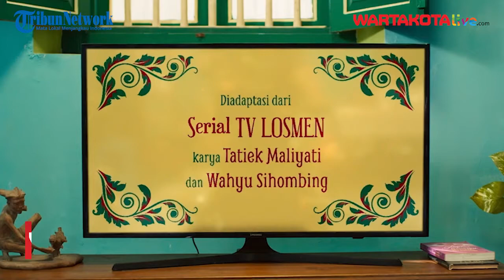Wawancara Khusus Sutradara Film Losmen Bu Broto, Ifa Isfansyah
Sutradara Ifa Isfansyah masih ingat ketika Andi Boediman mengungkapkan keinginan membuat film Losmen Bu Broto.

Andi Boediman adalah produser film rumah produksi Paragon Pictures.

Ketika ide mengangkat kembali serial Losmen yang populer di era 1980-an ke layar lebar, Ifa Isfansyah belum ditunjuk sebagai sutradaranya.

Namun, Ifa Isfansyah yang tertarik dengan ceritanya itu kemudian ikut menggodog konsep film Losmen Bu Broto.

VIDEO JURNALIS  : H. Irwan Kintoko